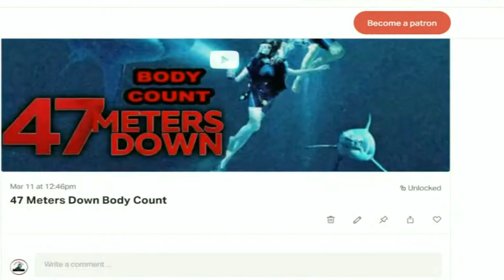Shark Week: CONTEST TIME (CLOSED)